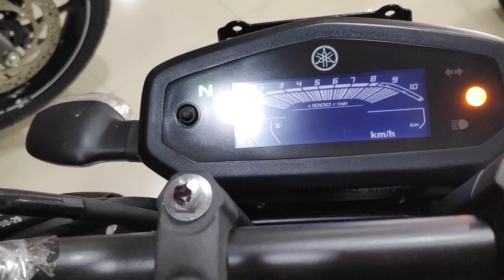Yamaha FZS V3 BS6 - 4 Colours!! Walkaround Review | Which is Best Colour??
Highly popular Naked street bike Yamaha FZS V3.0 in 4 different paint schemes!! Watch Now!!

Coutesy - SNC Yamaha Motors
Address - Argori More, Andul, Howrah.